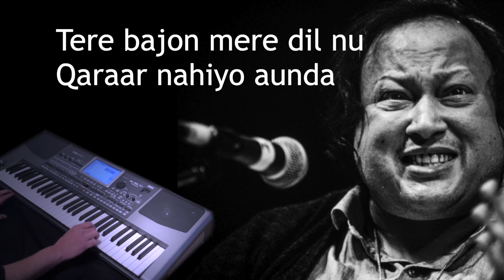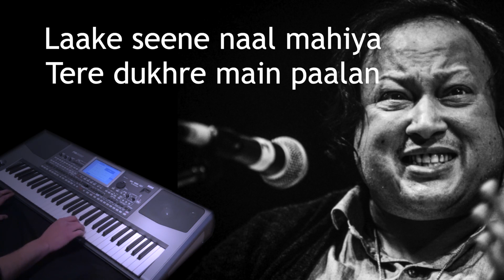hanjhu akhiyan de-(NFAK)-Instrumental